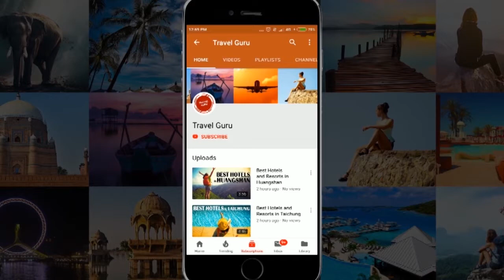Best Hotels and Resorts in Balikpapan, Indonesia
In this video our travel specialists have listed best hotels and resorts of Balikpapan. We have tried to do some extensive research before giving the listing.

It's not the "Ranking" of Best Hotels and resorts in Balikpapan, it is just the list of best hotels. If you want the details of good hotels in some other area, feel free to ask us in comment box, we will try to make the video of that listing also.

Listed Hotels

Grand Jatra Hotel Balikpapan
favehotel MT. Haryono
Blue Sky Hotel
Platinum Balikpapan Hotel & Convention Hall
Aston Balikpapan Hotel & Residence
Quest Hotel Balikpapan
Swiss-Belhotel Balikpapan
Le Grandeur Balikpapan
Swiss-Belinn Balikpapan
Novotel Balikpapan